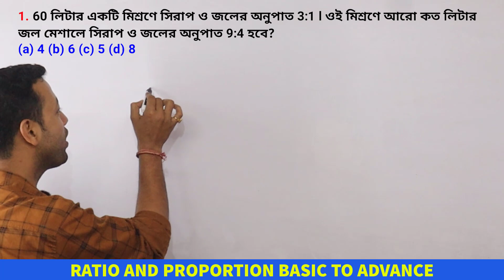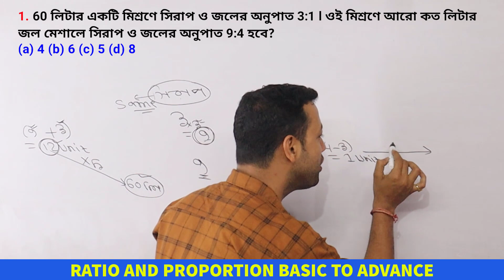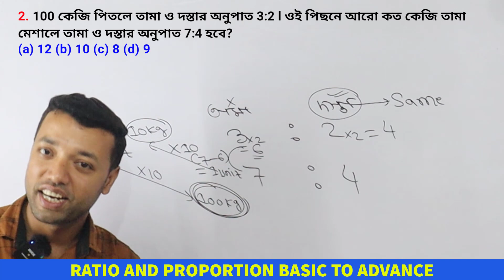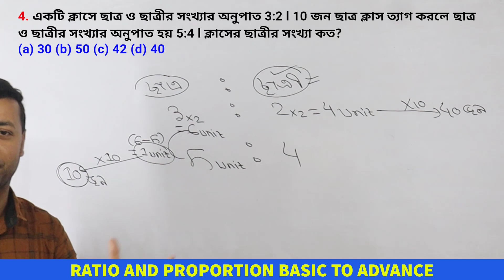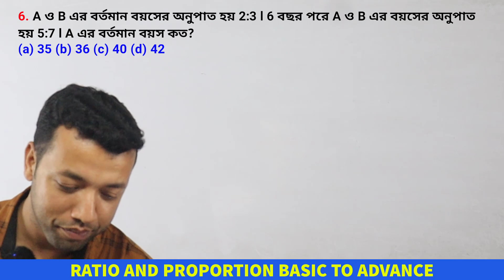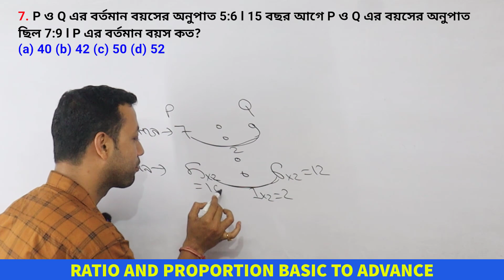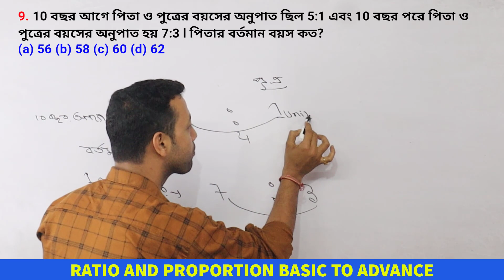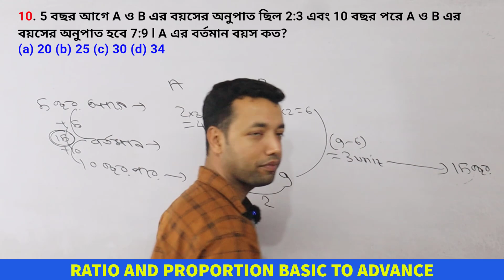age problem |kolkata police math class | kolkata police math class 2023 | kp and mts crack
Target Kolkata police and mts | kolkata police crack | mts crack | jamiti math | math | Ranjan Sir
In this video we are covered Kolkata police and mts crack math class with tricks this video will be help you to growup in your life changeing. All of those math are very very important for upcoming exam so don't miss the video watch til end.